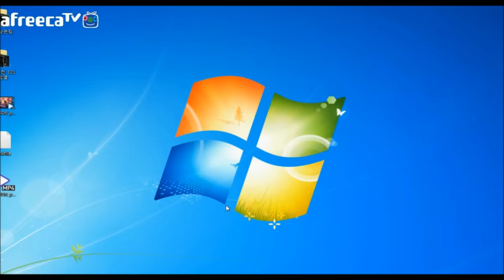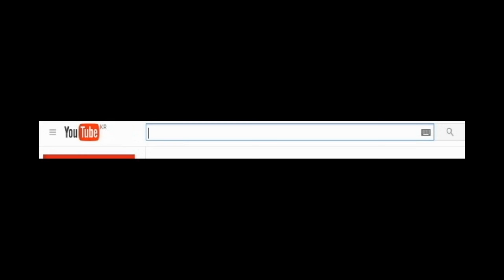재넌 ●티모로 올공속 정글가면 생기는일.. 1:4 한타가능??!!